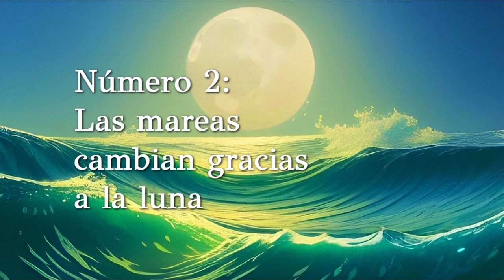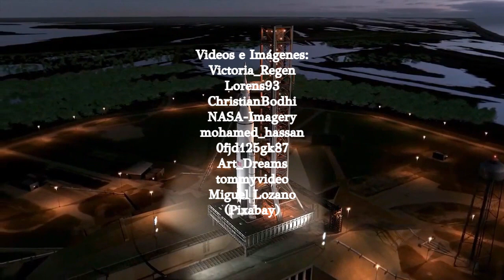5 datos fascinantes de la Luna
La Luna siempre ha atraído la atención de la Humanidad, en correspondencia de la estrecha relación que mantiene con la Tierra, como han demostrado los científicos en los últimos tiempos. Aquí puedes revisar 5 datos fascinantes de nuestro satélite natural.